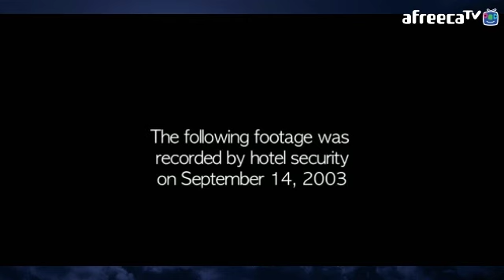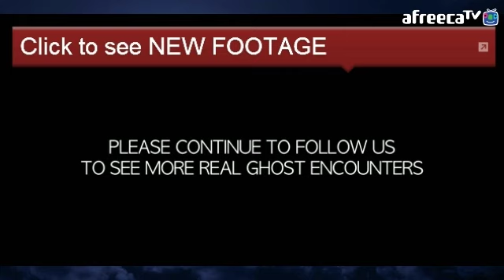[미스테리] 의문의 비명소리(괴담/귀신/미스테리/무서운이야기)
BJ왓섭! 공포라디오
매주 월,목,토 밤 12:30분!